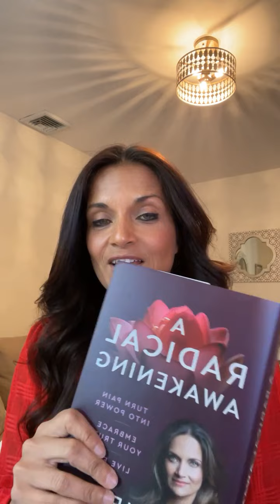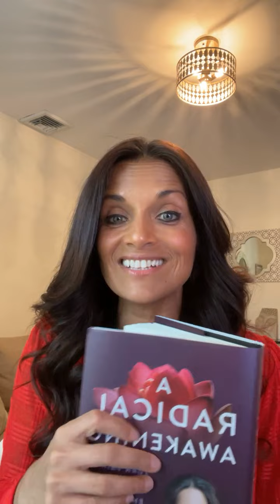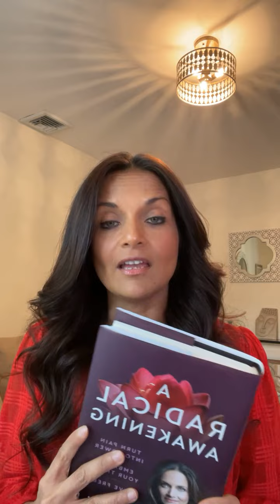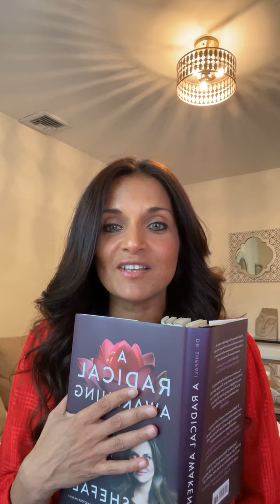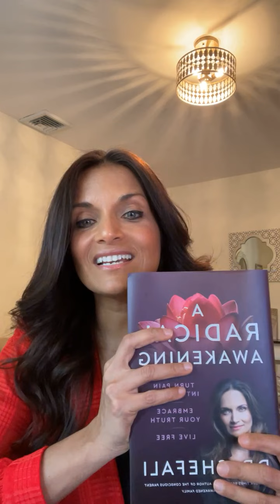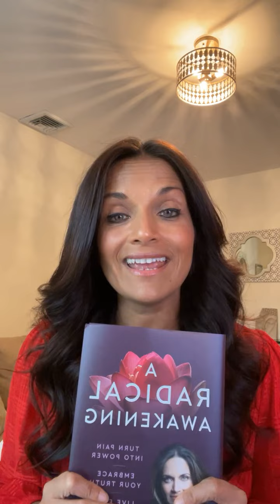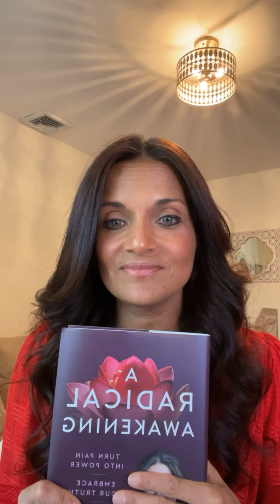YOU Have to HEAL Yourself Before You Go Into the Next MOMENT! - Dr. Shefali Live Motivation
Dr. Shefali 💡Conscious Parent
🧠Clinical Psychologist
📖 Bestselling Author
🎤 Public Speaker
⬇️ Links to all my offerings

First 5 Minutes of Automated Transcript:
00:01
hello everyone
00:04
come on in
00:07
and when you come in tell me where
00:09
you're signing from
00:10
and give me one word to describe
00:14
a challenge in your life right now since
00:16
this is mental health awareness week
00:19
there's so much talk around our mental
00:21
well-being
00:22
so as you sign in tell me one
00:26
challenge you're having in your life
00:28
right now and then i'm going to read out
00:30
from my book
00:30
a radical awakening
00:34
grab your copy at a radicalawakening.com
00:37
i'm doing my 10 day course on sunday
00:40
sign in
00:41
join in be there you're going to get
00:43
three copies
00:45
and you're going to get another course
00:48
of mine
00:49
75 off but you have to join in to find
00:52
out the details
00:53
join in at a radical awakening.com
00:56
so lazy tikka says my teenage kid
01:00
being rebellious me helen brand says
01:03
stay estranged from parent
01:06
um equality
01:10
anxious in south africa
01:13
so tell me what your challenge is
01:17
right now in your in your personal life
01:21
um mother of an 18 month old time
01:24
management as a mother
01:29
a lot of stuff going on in the world i
01:31
know
01:32
health issues time to fit everyone in
01:36
holding stress in my body so
01:40
teenage son you guys should take my
01:42
teenage course i have a
01:44
01:47
conscious parenting with teenagers maybe
01:49
you guys need to check it out
01:51
dealing with an avoidant dismissive
01:53
person learning to stop being nice
01:56
husband is panicky as infected with
01:58
covet
01:59
trying to calm him down trying to calm
02:01
him down
02:02
low self-esteem self-care okay depressed
02:06
so being my authentic self divorce
02:10
so can you guys at least see that
02:14
all humans on earth have challenges
02:17
there's not a single person who doesn't
02:19
have a challenge yes
02:21
so this idea of co-parenting with the
02:23
narcissist
02:24
i'm always angry it's making an impact
02:26
on my kids
02:27
acceptance of the what is and what is
02:29
not balance between husband and newborn
02:32
cold treatment from partner dealing with
02:34
relationships with family and friends
02:37
everyone is so stressed out it has
02:39
impacted many relationships
02:42
always thinking of wrong decisions so
02:46
you see how much everybody is going
02:48
through
02:50
we are all struggling at wherever level
02:53
we
02:54
are at so comparing yourself to someone
02:56
else is the first thing you got to stop
02:58
because the moment you go through
03:00
something you think that
03:03
you are a failure nobody else is going
03:06
through it
03:06
except for you then you feel like people
03:09
are talking about you in a particular
03:11
way
03:12
that is your number one killer in a
03:14
critic
03:15
that keeps telling you oh people are
03:18
talking bad about you what will people
03:20
say
03:21
our number one problem really
03:24
in terms of our issue with the outside
03:27
world
03:28
is what will people say
03:33
wwps what will
03:35
people say yeah that is our number one
03:39
problem when it comes to making
03:40
decisions
03:41
when it comes to making a change in our
03:43
lives the
03:44
and the internal problem is because we
03:47
are not worthy
03:49
on our own we're not worthy within